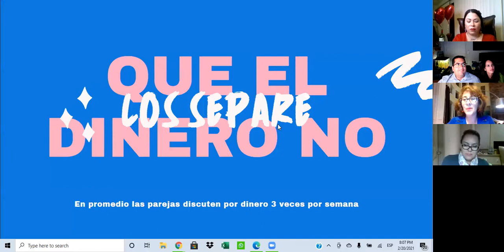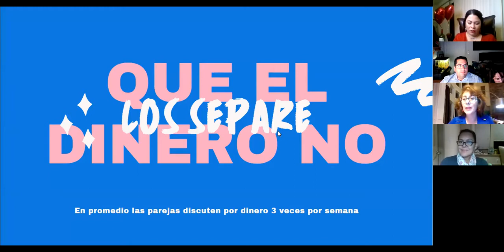Finanzas en pareja: que el dinero no los separe